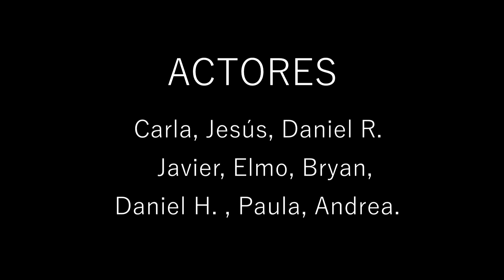Perdiendo el tiempo – Elmo Rodriguez y Carla Hernández – Corto La Palma Rueda 2019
Cortometraje ideado, rodado y editado durante la semana del XIV Festivalito La Palma - 2019, en el concurso de creación audiovisual colectiva La Palma Rueda, inspirándose en el lema: "Ha llegado el momento".